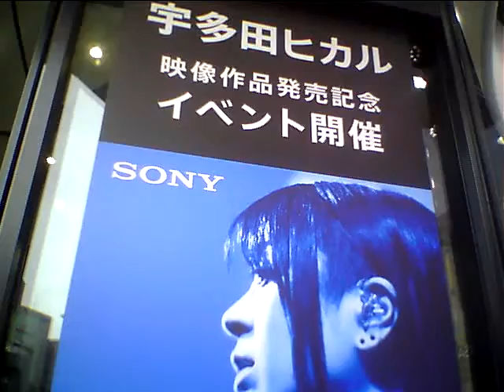Hideo Ishihara Synphony 2019 8 28 New Cinema TV Asahi Sony Hikaru Utada Laughter in the Dark Ginza石原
Hideo Ishihara Synphony 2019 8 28 New Cinema Paradise TV Asahi Sony Hikaru Utada Laughter in the Dark Ginza Smap 木村拓哉 菜々緒 Michael Jackson You Are Not Alone 本田翼広瀬アリス遠藤憲一黒柳徹子 芦根京子 Arnold Shuwarzenegger Terminater Aerosmith  miss a thing Celine Dion Titanic My Heart Will Go On Love It オードリー春日 綾瀬はるか 及川光博ダウンタウン Harry Potter Ema Watson Daniel 池谷直樹 ケインコスギ 跳び箱 北野武 Mariah Carey Hero Blues Willis 加藤浩次 高畑藤原紀香清原菜々緒石原英男新庄剛Tom Cruise Livin On Edge Chage & Aska Say Yes 33 真夏の果実 涙のキッス Sothan All Stards サザンオールスターズ Orga Kyurirenko Oblibion Karina Anna Tsuchiya Voyagerds Kevin Costner Dream 宮沢りえ 真犯人フラグ Yoshiki X Japan Celine Dion Titanic ArmagedonTom Belenjour Wesley Snyps Charlie Sean Mejour Leagu 瀧本美織 ソニー Tokyo Jean Claudo Van Dam Nicolas Cage 鎌倉殿の13人 小栗旬 佐藤 小池栄子 Jurian Moor 黒柳徹子 内田有紀 尾崎豊 I love you Oh my little girl 高島礼子 地井武男 Yutaka Ozaki 百田夏菜子 SLY Clif Hunger I dont want to miss a thing Angel Sylvester Stallone Robert De Niro Jean Leno Ronin Russia Puchin USA Baiden Predident Yamaguchi ロシア プーチン アメリカ バイデン Ukuraina War ウクライナ戦争 Nirvana Kurt Cobain Aerosmith Steeven Tyler Subaru Akiko Yada Love It 織田裕二 矢田亜希子 ダウンタウン 松本人志 潤 原田龍二 上戸彩 岡田将正 浜田 鶴瓶 清野菜名 Miori Takimoto 沢村一樹 寺島進 水谷豊 沢口靖子千鳥ノブ Livin On Edge Eat The Ritch Back In The Saddle Sweet Emotion Michael Jackson Jam Thriller Anna Tsuchiya Voyagerds Sony Lagoon Miori Takimoto Knock Out Boy Amazing Angel Over The Top Robin Zander In This Country Kurt Rassel 土屋太鳳 山田涼介 坂本龍一 Energy Flow Ryuichi Sakamoto 鈴木あみ 鈴木福 99 岡村隆史 松竹 大怪獣の後始末Christen Stuwart Angela Aki Aeon This Love 片岡鶴太郎 Fuji TV Sony おじいちゃんの古時計 Harison Ford Michael Nyman Piano Lesson Nirvana Kurt Cobain Big My Seacret Bach Prelude in C 小林稔二 佐藤藍子 竹野内豊Chopin Nocturn 水谷豊 相棒 反町隆史 広瀬アリス Fuji TV Teppen Piano 久石譲 菊次郎の夏 北野武 Tokio 前田敦子 AKB48 北京五輪 山田涼介 おじいさんの古時計 城島茂 松岡 Pianoman Billy Joel  Stalone Over The Top 水谷豊 相棒 Beetohven Synphony No 9 Coral What You Say NHK オダギリジョー ピアノ絶対音感テスト 国友 よろずや 深津絵里 Ginza Bill  23 Nissan Hikaru Utada 宇多田光 宇多田ヒカル Xhibision Shiseido 君に夢中 石原英男 TBS 石田ゆり子 Chopin Nocturn ショパン ノクターン Blues ブルース Come Come Everybody Long Beach Tom Cruise Penerope Crus Cameron Diaz Vanila Sky Berlin Take my breath away テレビ東京 Harvey Kaitel Cop Land NHK Shaku Yumiko Ariyoshi Panda Subaru Canon  釈由美子 有吉 Tao Tsuchiya Narumi Yasuda Kouichi Satou Kiyoshi Konoyoru きよしこの夜 Piano Perfect Pitch Test Eric Clapton Tears in Heaven 大磯ロングビーチ 安田成美 佐藤浩市 仲間トオル 天国の君へ 吉永小百合 Fujisan Kimigayo 富士山 君が代 小田原城 Odawarajou 富士大石寺 カブスカウト 競歩会2年連続優勝 Shinagawa Nihon TV Giburi Tonarino Totoro Miyazaki Hayao Joe Hisaishi 品川日本テレビ 宮崎駿 となりのトトロ ジブリ Music Roppongi Hills Satomi Ishihara 石原さとみ 石原英男 テレビ朝日ミュージック 六本木ヒルズ タモリ 森田一義 Smap 木村拓哉 Koki Lady Gaga Al Pacino House Of Gucci Keanu Reaves Matrix キアヌ・リーヴス マトリックス Korg Trinity Arashi 嵐 櫻井翔 松本淳 Rolex NHK Shibuya Marui 丸井 D&G Modi Tower Records Michael Jackson Prince 渋谷タワーレコード マイケル・ジャクソン プリンス Grand PianoTBS Love It Akiko Yada Piano Perfect Pitch Test Sony Play Station ソニー Fuji TV Dragon Hi Project Kawakita 美しい光と共に歩めば 香里奈 嵐 二宮和也小池百合子フリーター家を買う Utsukushii Hikarito Tomoni Ayumeba Karina Kazuya Ninomiya Arashi Station Tamori相棒水谷豊反町隆史仲間由紀恵石原さとみ中居正広 Smap Masahiro Nakai 河北麻友子 Mayuko Kawakita Shelly シェリー ピアノ絶対音感テスト NHK 紅白歌合戦 Kouhaku Uta Gatsusen Sylvester Rocky 3 Coat Dazul 辻堂 Yutaka Ozaki Aerosmith Joe Perry Armagedon Maddonna Holiday ビリー・ジョエル ピアノマン Rizin RenaFirst Love Sothan All Stards Itoshino Elie Elly My Love Namidano Kiss Manatsuno Kajitsu Chage & Aska Say Yes Chihiro Onizuka Getsukou Moon Liggt Memai Ryuseigun Yasushi Akikawa Senno Kazeninatsute Misia Everything Hagimarino Ballard さだまさし 星野源 大泉洋 薬師丸ひろ子 天体観測 あいみょん ゆず 清原 尾崎豊 松崎茂 那須川天心 アンジェラ・アキ 宇多田光 宇多田ヒカル サザンオールスターズ 桑田佳祐 Keisuke チャゲ＆飛鳥 鬼束ちひろ 月光 眩暈 流星群 秋川雅史 千の風になって ミーシャ 始まりのバラード はじまりのバラード シルベスター・スタローン ロッキー コートダジュール辻堂 Madonna 光Genji チャゲアス 浜崎あゆみ MJ コロナ 芸能人 英語 Alpha 算数 Hiratsuka OSC FM Shounan Napasa One Dierection 光Genji チャゲアス MJ コロナ 芸能人 英語 Alpha 算数 Tamori Angela Aki Tsujidou Coat Dazul Steeven Tyler Joe Perry Angel Mariah Carey Hero Holiday Hikaru Genji Paradise Ginga Star Light 辻堂コートダジュール エアロスミス マイケル・ジャクソン セリーヌ・ディオン タイタニック マライア・キャリー工藤静香 本木雅弘 布川 薬丸裕英 Smap 中居正広 木村拓哉 西城秀樹 とんねるず 木梨憲武 石橋貴明 浅香唯 井上晴美 松本明子 おりも正夫 片岡鶴太郎 田原俊彦 ウッチャンナンチャン 内村良光 南原 ローリングストーンズ 加山雄三 君といつまでも 本田翼 乃木坂46 白石麻衣 井上陽水 少年時代 光ゲンジ 諸星和己 ガラスの十代 週刊朝日 アレン・アイバーソン ニルバーナ カート・コバーン Tokyo Girls 小室圭 雅子様 石田ゆり子 小泉小泉進次郎 東京ガールズ  女性自身 大磯ローソン 東京オリンピック 2021 パラリンピック Pararinpic ベートーベン交響曲第九版『歓喜の歌』大磯ロングビーチ 天皇陛下 Enperror 女性セブン TV Guide 週刊朝日 Asahi Yamaha Piano ヤマハ音楽院 講師 ピアノ Club A Class A Cotton Club X Royal Chanel Qeen Snack Jupiter Blue Note Tokyo Coat Dazul 辻堂店 Tokyo Dome 東京ドーム 東京スカイツリー 東京タワー NHK Sony ソニー 平塚OSC 平塚OSCFM湘南ナパサ Cineplex 平塚 Sony ソニー United Cinemas iMax Cinema 日本テレビ テレビ朝日 TBS Becky Live B フジテレビ テレビ東京 富士山 東京ディズニーランド Tokyo Disney Land Wowow Star Chanel BS 交響曲 ピアノソナタ 協奏曲 Yamaha Piano ヤマハ音楽院 講師 ピアノ Club A Class A Cotton Club X Royal Chanel Qeen Snack Jupiter Blue Note Tokyo Coat Dazul 辻堂店 Tokyo Dome 東京ドーム 東京スカイツリー 東京タワー NHK Sony ソニー 日本テレビ テレビ朝日 TBS Becky Live B フジテレビ テレビ東京 富士山 東京ディズニーランド Tokyo Disney Land Wowow Star Chanel BS 交響曲 ピアノソナタ 協奏曲